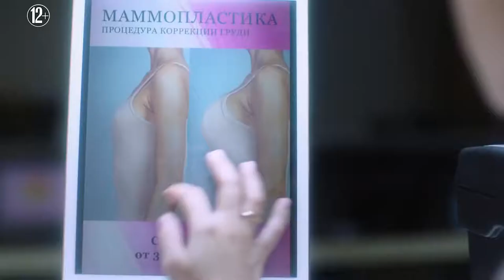Красотка в ударе: Beauty on the beat - Русский трейлер 2020 «Марс Медиа Энтертейнмент»«Okko Studios»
Сюжет
Полина — обычная девушка: заурядная внешность, проблемы дома и на работе, встречи с одноклассниками по случаю… Но однажды она понимает, что проснулась настоящей красоткой, и теперь перед ней открыты все двери! Или ей это только кажется?

Дата выхода
Россия: 13 августа 2020 года
Жанры
комедия
Режиссёр
Яна Гладких
Актёры
Юлия Александрова, Андрей Бурковский, Максим Блинов, Лариса Кокоева, Григорий Калинин, Павел Ворожцов, Яна Кошкина, Янина Студилина, Ольга Рыжкова
Сценарий
Евгения Хрипкова
Продюсеры
Рубен Дишдишян, Лариса Блажко
Компании
«Марс Медиа Энтертейнмент» при участии «Okko Studios»